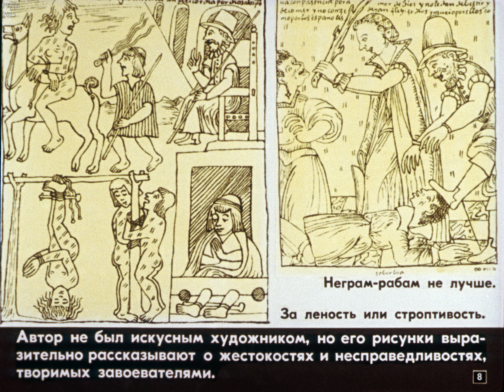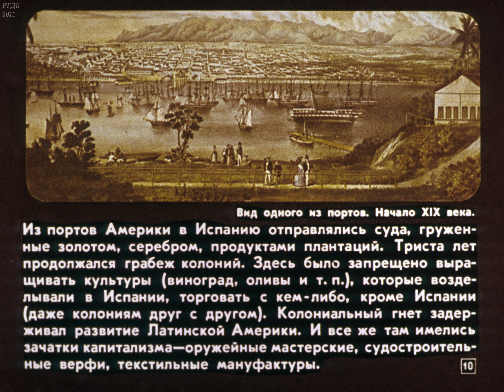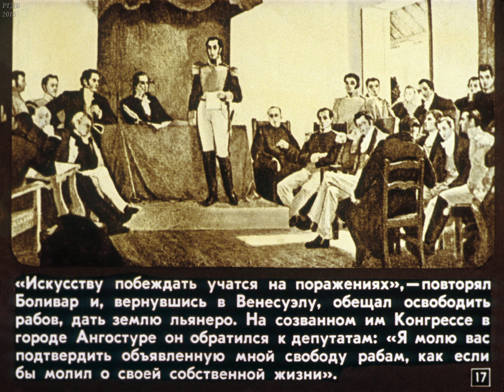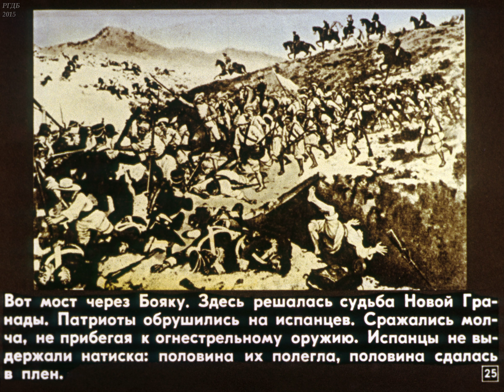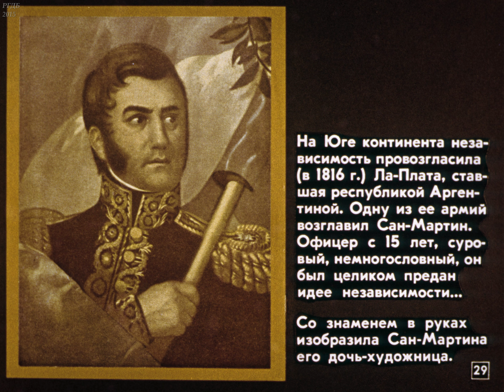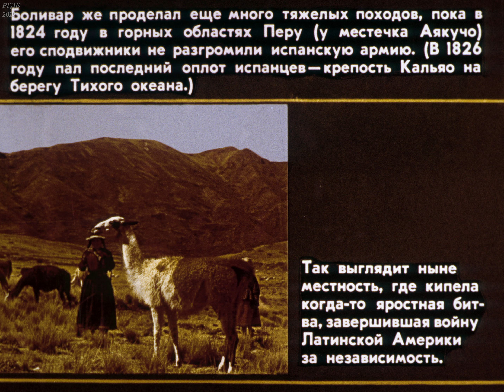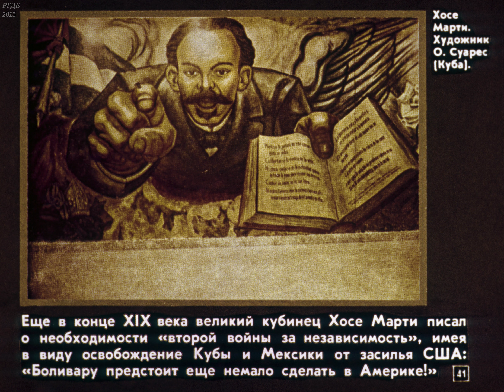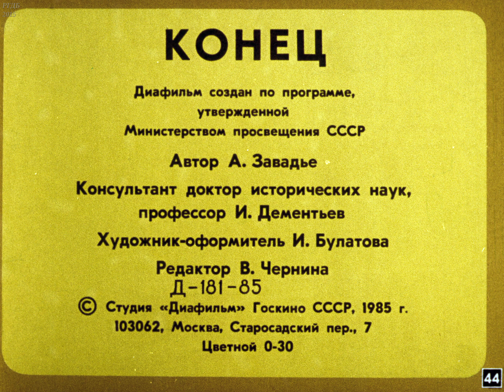Образование независимых государств в Латинской Америке. Студия Диафильм, 1985 г. Озвучено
Образование независимых государств в Латинской Америке.
Диафильм по истории для VIII класса.
Диафильм создан по программе, утвержденной Министерством просвещения СССР.
Автор А.Завадье.
Консультант доктор исторических наук профессор И. Дементьев.
Художник-оформитель И.Булатова.
Редактор В.Чернина.
Студия Диафильм,
Госкино СССР,
1985 год.
Озвучено платным голосовым движком «Алёна» для канала «Маркс был прав».

Собираются средства на озвучивание диафильмов и поддержку канала, пожертвования можно прислать на ЮMoney

Для людей возмущённых содержанием диафильмов сообщаем: озвученные нами диафильмы имеют прежде всего историческое значение, как один из артефактов эпохи существования СССР (это очень важно!), а это нужно учитывать при оценке подаваемого материала, ведь что-то могло устареть, что-то не учтено, а что-то остаётся актуальным и по сегодняшний день.